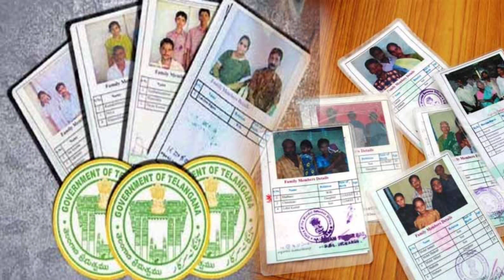Telangana new pension good news by kcr//aasara pension update//Syrantv